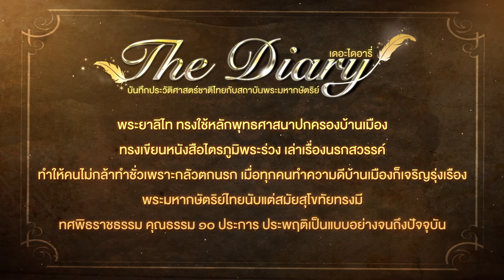ตอนที่ 6 พระพุทธศาสนารุ่งเรือง - เดอะไดอารี่ บันทึกประวัติศาสตร์ชาติไทยฯ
🎬 ตอน พระพุทธศาสนารุ่งเรือง